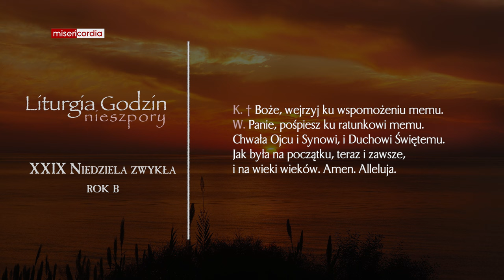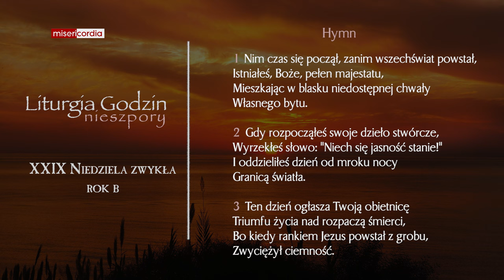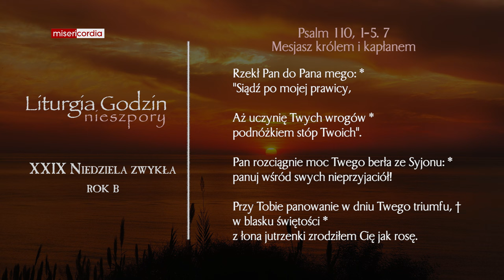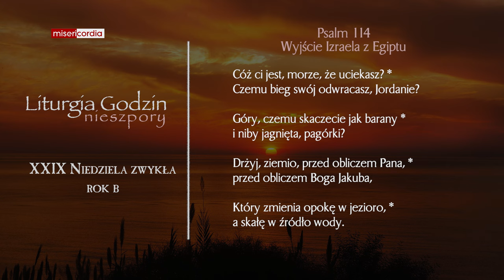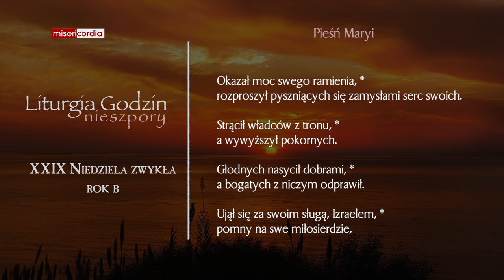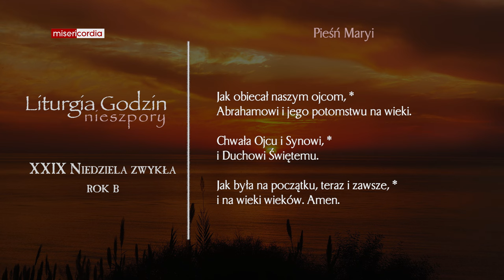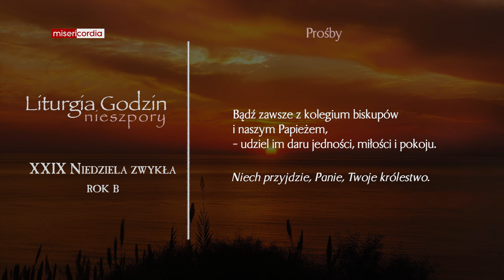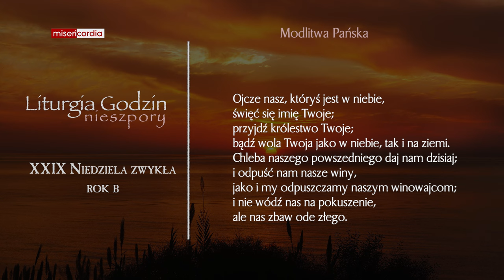Liturgia Godzin | II Nieszpory | XXIX Niedziela zwykła (rok B)